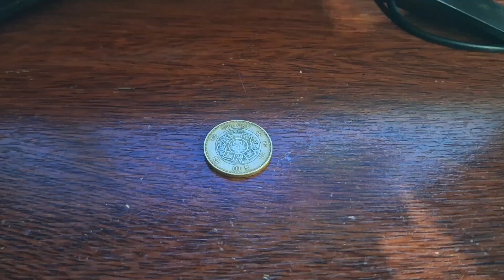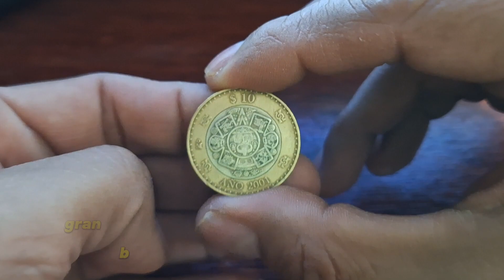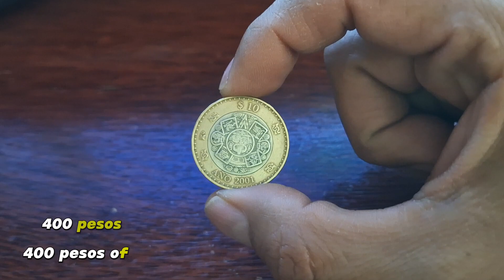Precio(30/10/2023),$10 Pesos Nuevo Milenio / Monedas de Mèxico / Monedas Mexicanas